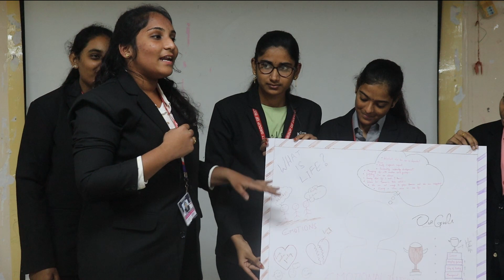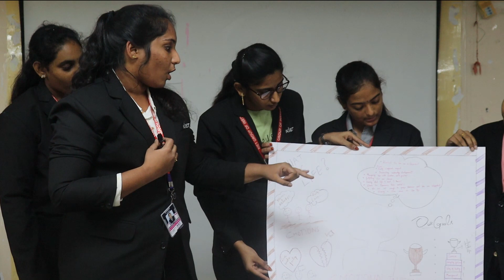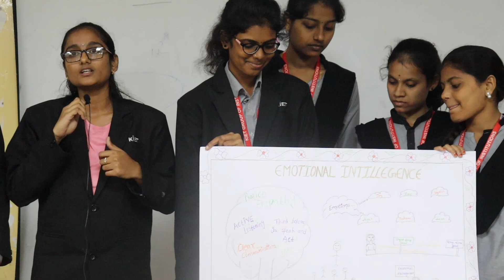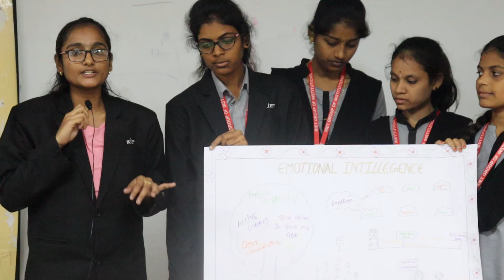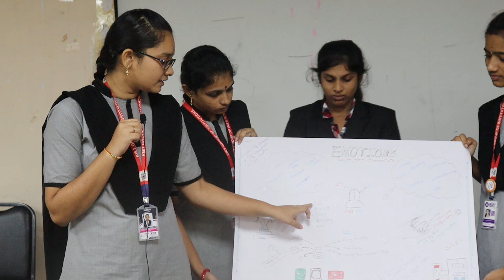Understanding Emotional Intelligence | KIEW | Mrs. Nayanatara session